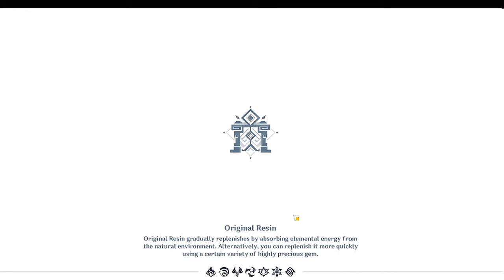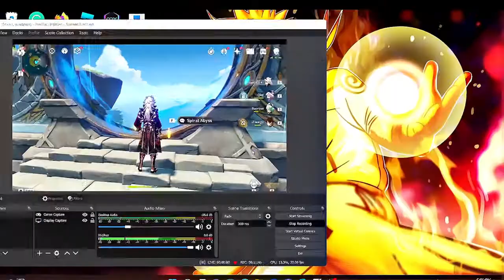TRYING TO BEAT SPIRAL ABYASS WITH ONE UNIT..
this was literally impossible